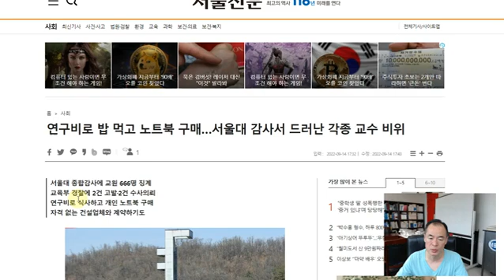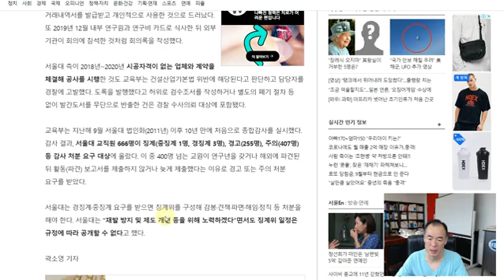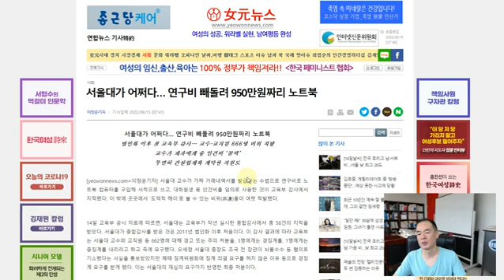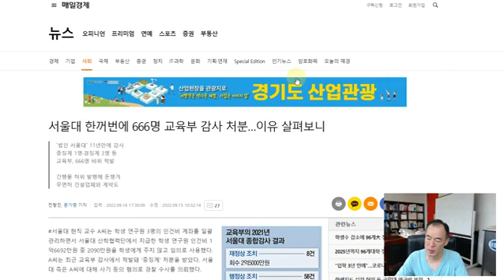비리 666명 적발?♦️국회청원링크⬇️⬇️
🇰🇷국회청원 21가지 링크⬇️⬇️
♦️정당공천제 폐지. 국민공천제 실시